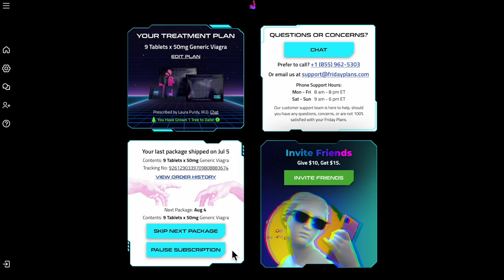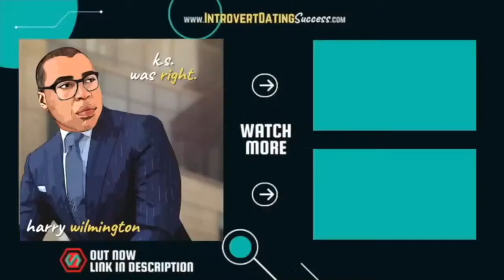Friday Plans Review - Friday Plans Cost vs. Benefits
***Social Media***